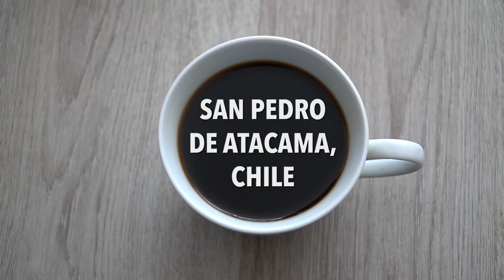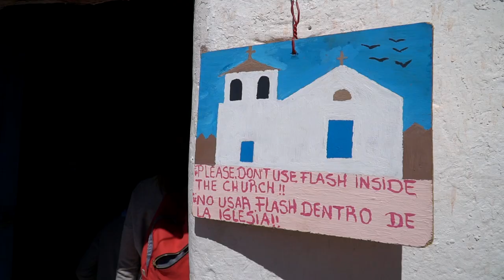EL TATIO GEYSERS | HOT SPRINGS | LLAMA-DEERS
We drove through the Atacama Desert to the Andes Mountains where we saw huge geysers, hot springs, wetlands, wild animals, and then stopped in the town of Machuca to eat llama meat and goat cheese empanadas!

Song by Tatano: (first song) Typhoon & (second song) Angels

New here? We are full-time travel vloggers with a goal of visiting 100 countries before 2019. We make daily travel videos. In these videos you can expect to see the best foods and adventures of every country we visit. ;)

Our Links

Social Links